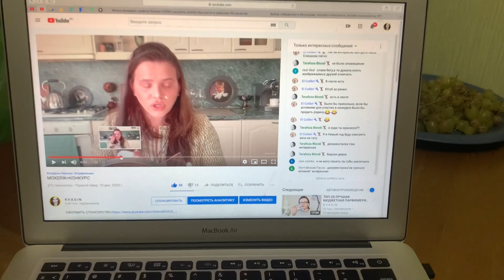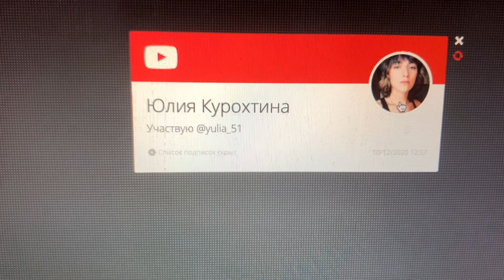СТЕРИЛИЗАЦИЯ РУССКОГО ТОЯ Соны-Боны / РЕЗУЛЬТАТЫ КОНКУРСА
Русский той, стерилизация, собака, ветеринарная клиника, кастрация, ветклиника, врач, стерилизация русского том, той терьер,